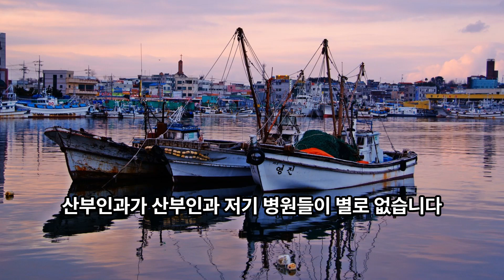환경과 질병&의료시설과 부동산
김기동 TV
카톡 mmm5530
강원도 강릉
Kim Ki-Dong TV

■남한관광여행 안내전화
국내  1330
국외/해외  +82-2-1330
South Korea tourist tour information phone
Domestic 1330
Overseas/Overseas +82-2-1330